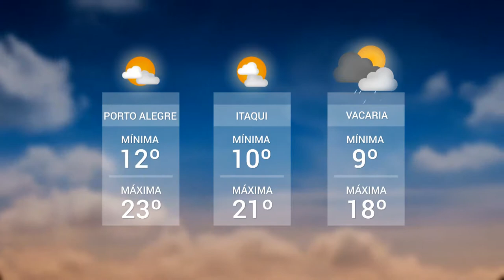Panorama | TVE - Boletim - Previsão do Tempo - Seminário Segurança Pública - 3/8/18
Boletim Panorama exibido nesta sexta-feira, 3, às 12h:
- Previsão do Tempo: a nebulosidade aumentou no estado nesta sexta-feira.
- Câmara realiza seminário sobre segurança pública.